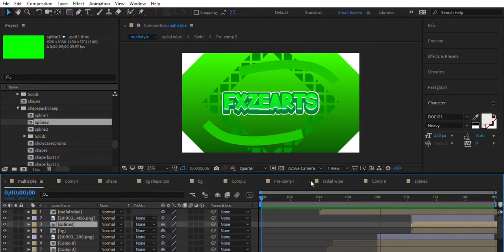Preview Intro #2 - fxzearts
bursts
time remap
sync
and then done